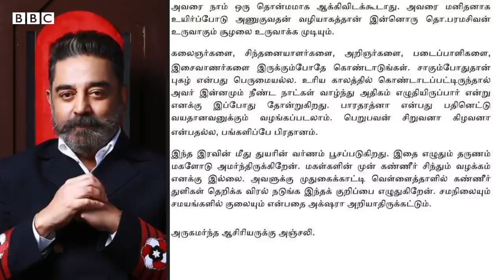''கண்ணீர் துளிகள் தெறிக்க விரல் நடுங்க இதை எழுதுகிறேன்'' தொ.ப வுக்காக உருகிய கமல் | KamalHassan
Kamalhassan on Tho.paramasivan: ''கண்ணீர் துளிகள் தெறிக்க விரல் நடுங்க இதை எழுதுகிறேன்''